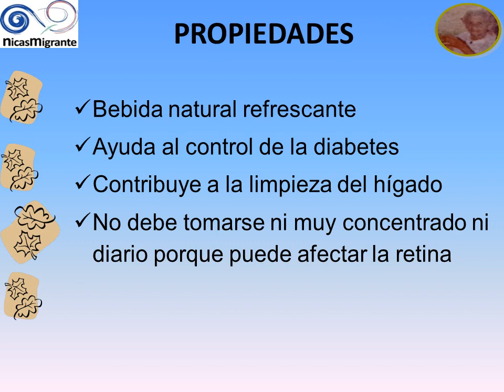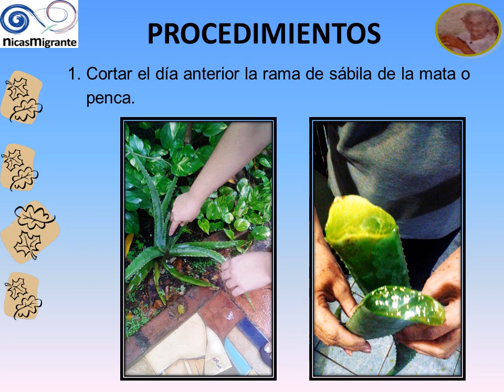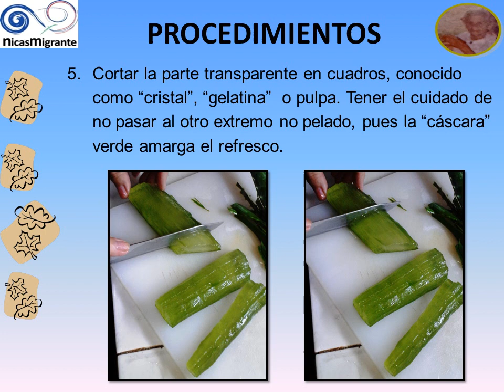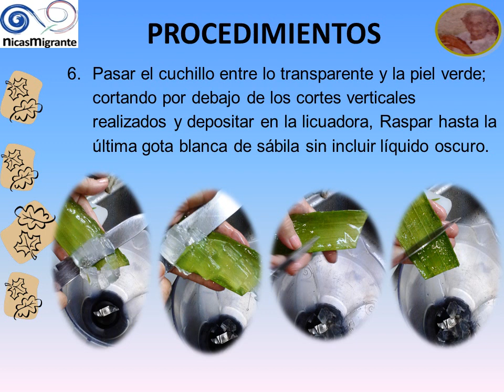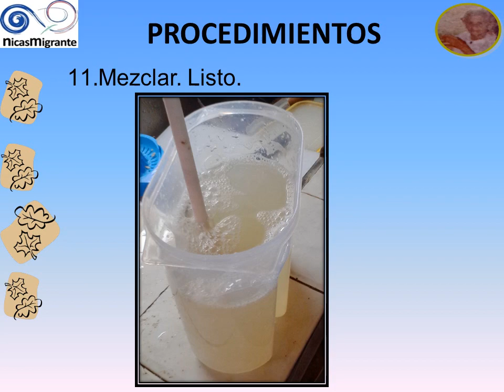fresco de sabila